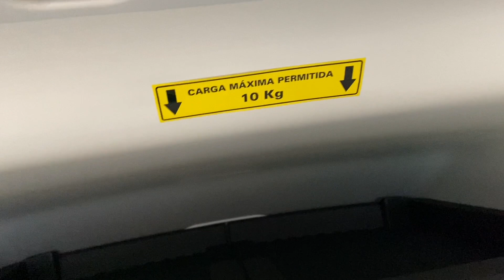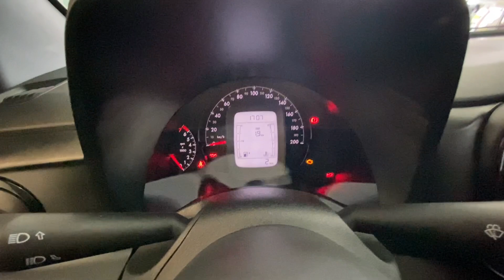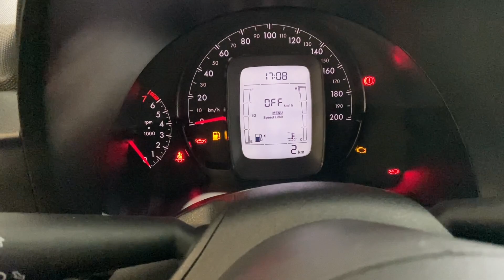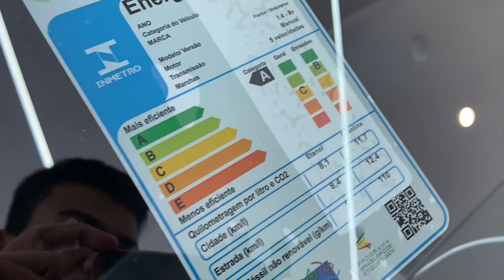NOVA FIORINO ENDURANCE 2023 É MELHOR QUE A FIAT STRADA FREEDOM? PREÇO R$ 109.685 REAIS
NOVA FIAT FIORINO 2023 ENDURANCE 1.4 | PEUGEOT PARTNER | AVALIAÇÃO E PREÇOS